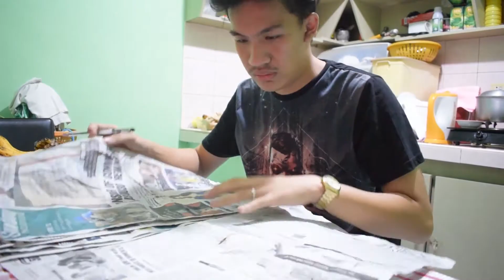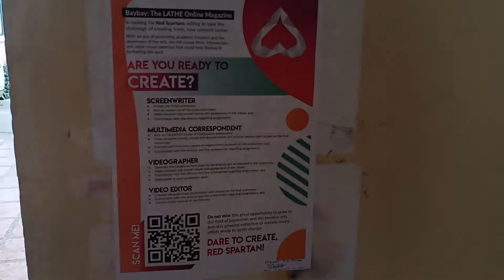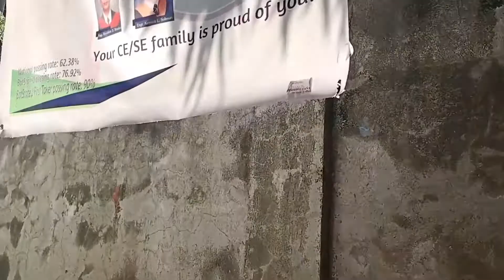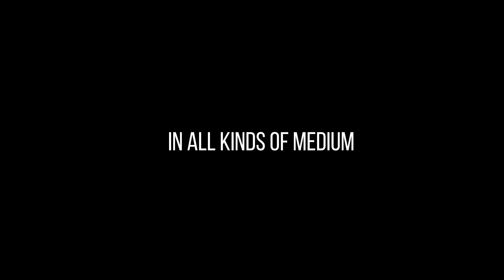Silent film: Current status of campus press freedon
Day 3 task, qualification test for online campus publication